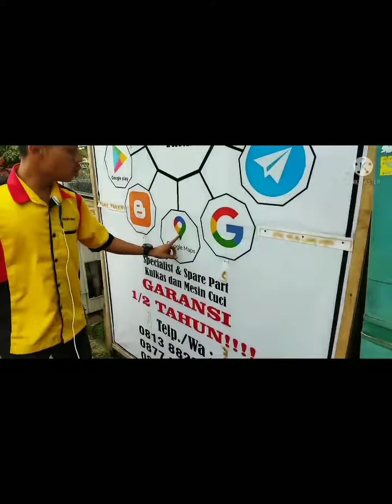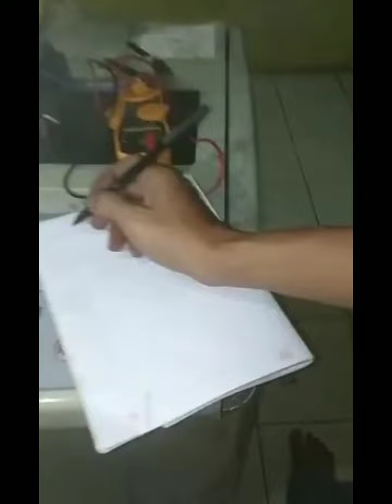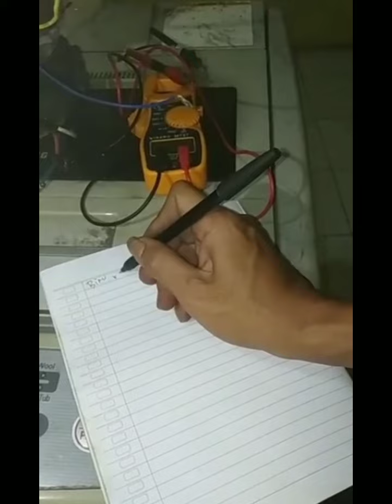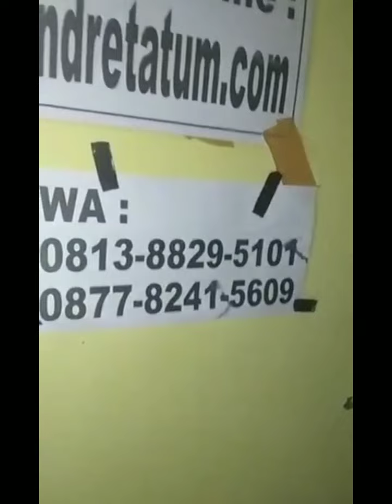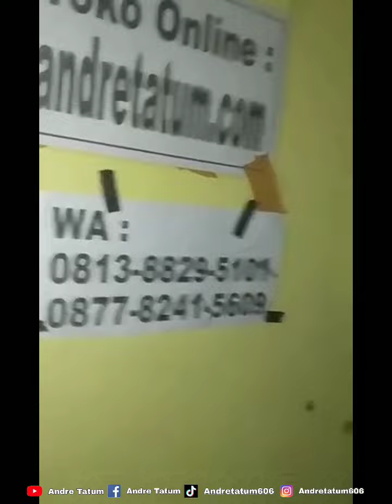Mudah...Mengetes dinamo mesin cuci 1 tabung